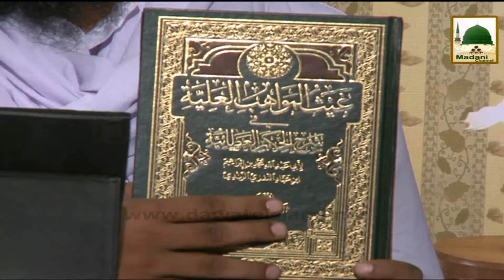Asbaqie Tasawof Ep#02